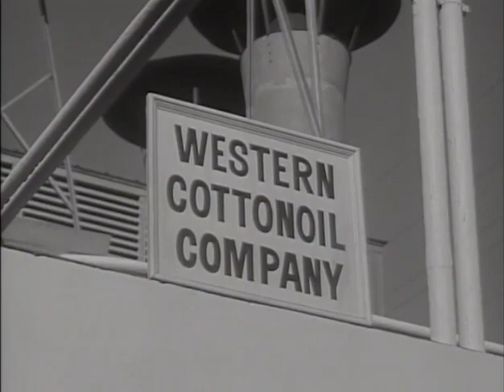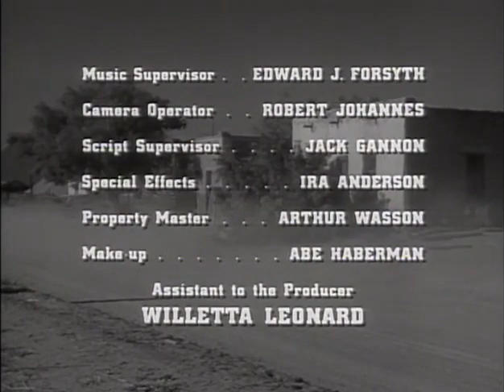Ruta 66 T1E12 Sheba (6 enero 1961) Subtitulo en español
Tod y Buz ayudan a una viuda (Whitney Blake) que ha sido acusada de robo por un despiadado ganadero (Lee Marvin).